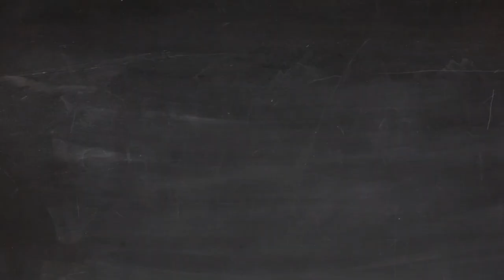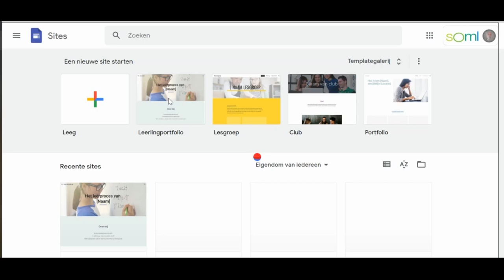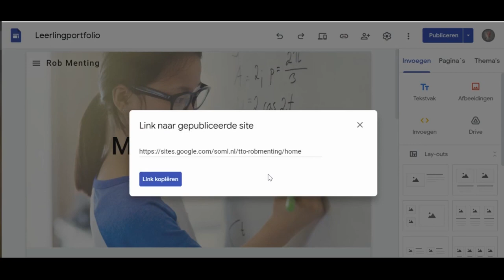Portfolio Google Sites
In deze video leg ik uit hoe je een begin maakt met een digitaal portfolio.